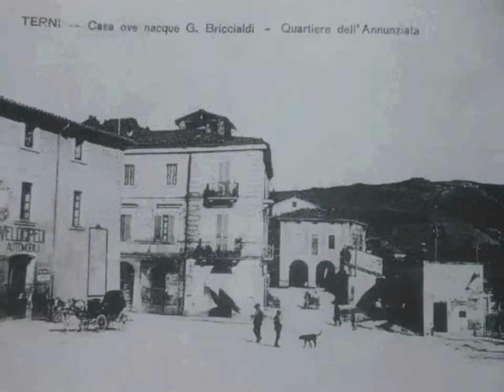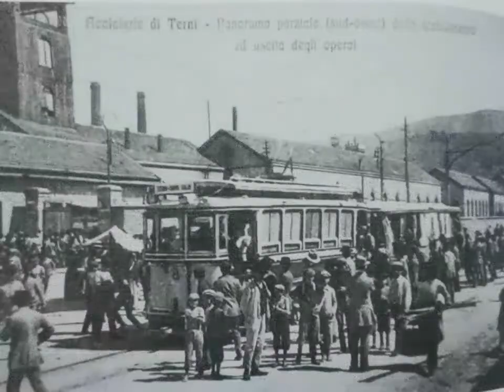La Terni di ieri dei nostri ricordi